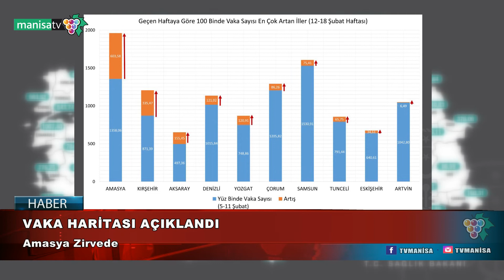VAKA HARİTASI AÇIKLANDI